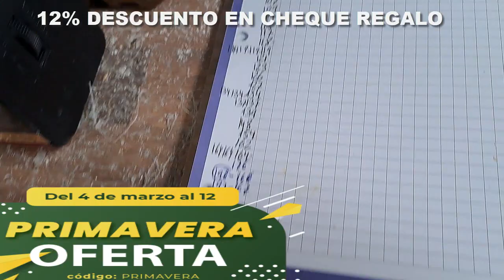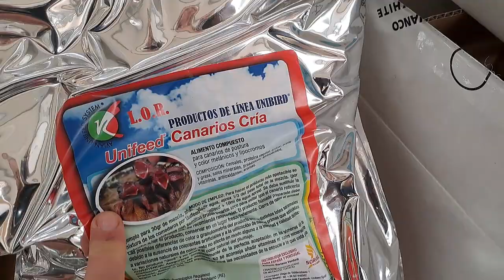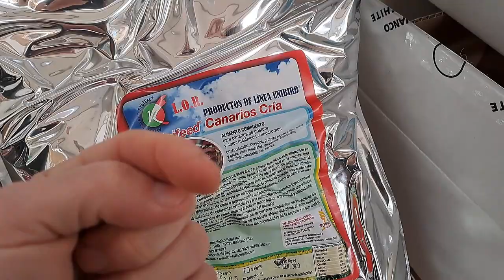SI TU MACHO NO PISA MIRA ESTE VIDEO